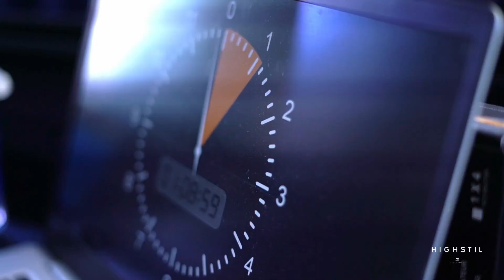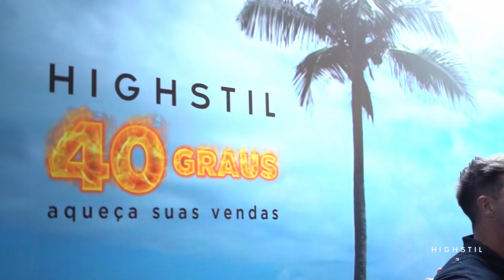CONVENÇÃO VERÃO 24 - Highstil 40 Graus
Bem-vindo ao canal oficial da Highstil no YouTube! Temos o prazer de compartilhar com vocês um vídeo institucional que mostra os destaques da nossa emocionante convenção Highstil 40 graus, que marcou o lançamento da campanha Verão 24.

Neste vídeo curto, você terá a oportunidade de vivenciar toda a energia contagiante do evento, que reuniu especialistas, profissionais do mercado e entusiastas da moda em um ambiente vibrante. A nossa equipe de marketing se dedicou incansavelmente para trazer uma experiência única e memorável a todos os participantes.

E como destaque especial, tivemos a honra de receber nosso embaixador, Fernando Fernandes, para uma palestra inspiradora. Fernando é uma referência em superação e determinação, e compartilhou conosco sua jornada de sucesso e os valores que o levaram a se tornar um exemplo para todos nós.

A Highstil está extremamente orgulhosa de ter realizado esse evento incrível, proporcionando um ambiente propício para aprendizado, networking e celebração. Agradecemos a todos que participaram e contribuíram para o sucesso da convenção Highstil 40 graus.

Assista ao nosso vídeo institucional e mergulhe na energia contagiante da nossa convenção. Seja bem-vindo ao mundo da moda com estilo!